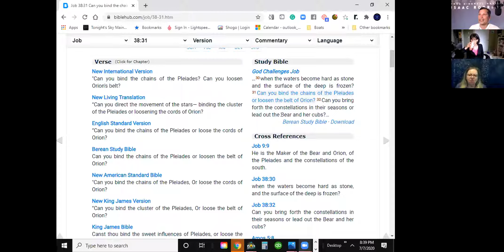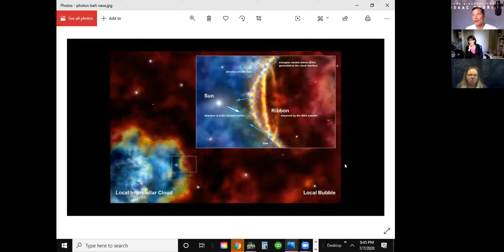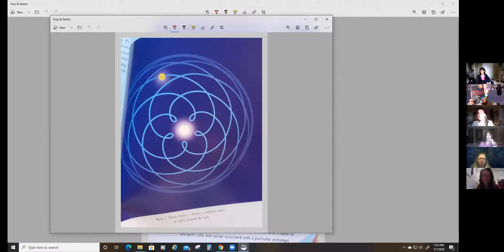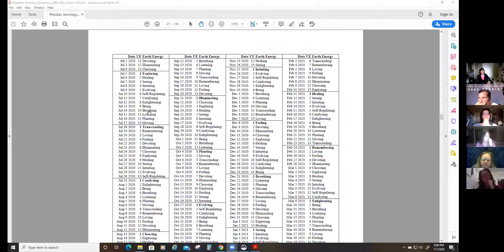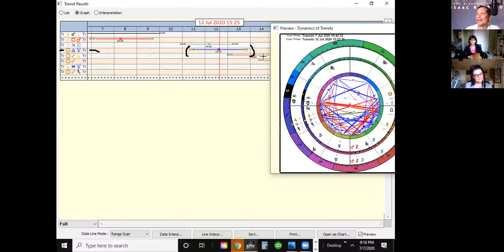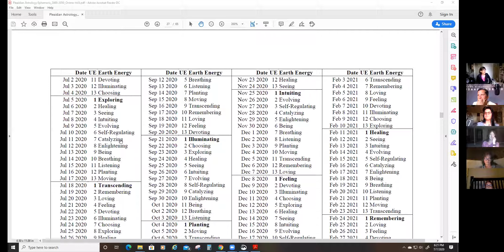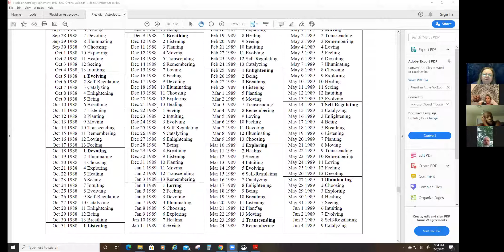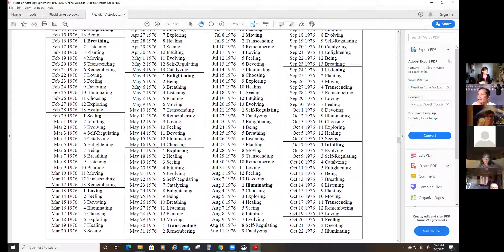[LIVE] Pleiadian Earth Energy Astrology & True Sidereal Astrology Discussion